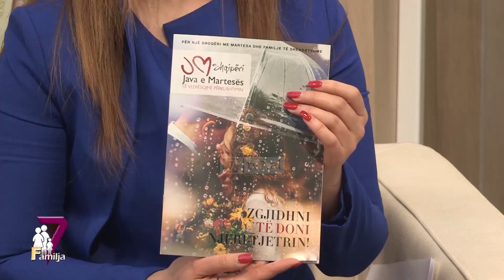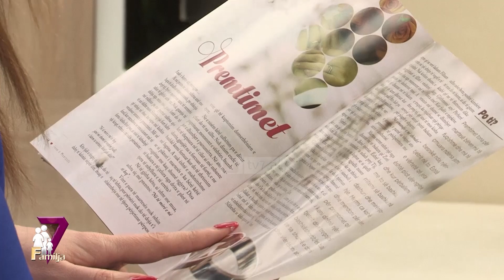Familja 7 - Familje e fortë, shoqëri e shëndetshme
Do të flasim për Javën e Martesës 7-14 shkurt 2020, një lëvizje ndërkombëtare në rritje, e përhapur edhe në Shqipëri. Me Ned & Jorid  Spiecker -Kordinator të Javës së Martesës për Shqipërinë.